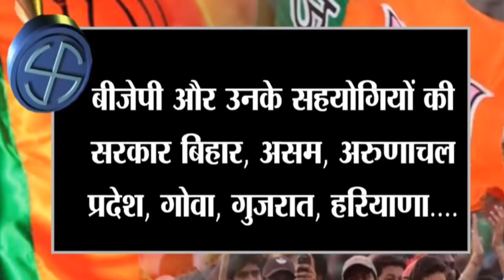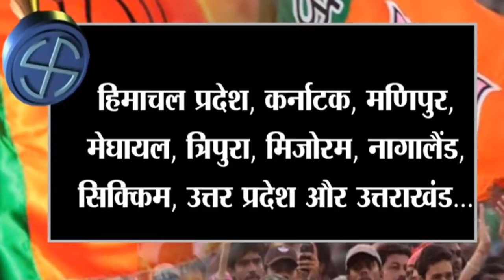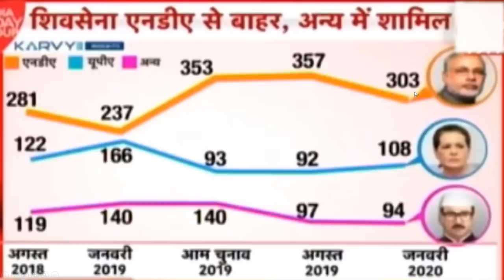आज चुनाव हुए तो NDA को नुकसान सर्वे! 2024 लोकसभा चुनाव इंडिया टुडे बड़ा सर्वे कौन जीतेगा ?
आज चुनाव हुए तो  NDA को नुकसान सर्वे!
2024 लोकसभा चुनाव इंडिया टुडे बड़ा सर्वे
 कौन जीतेगा ?2024 election